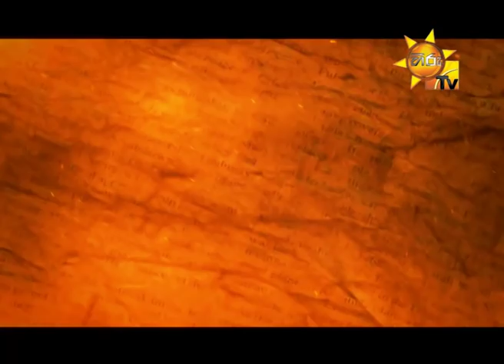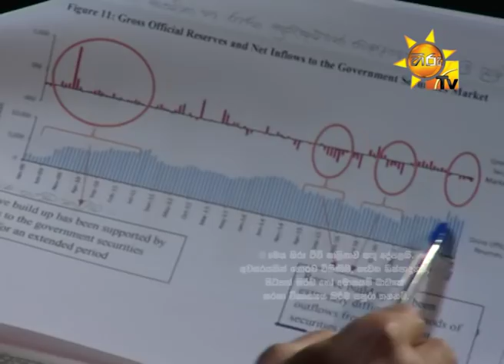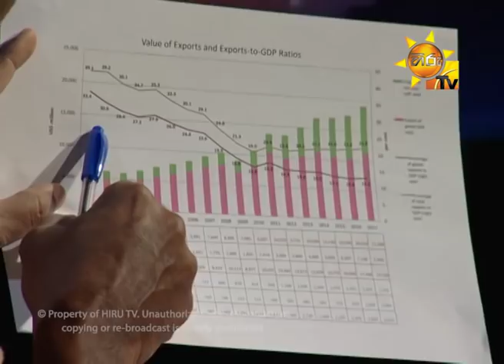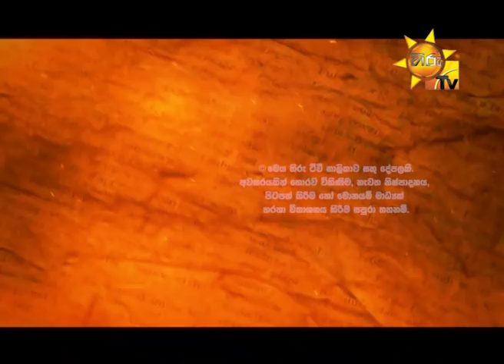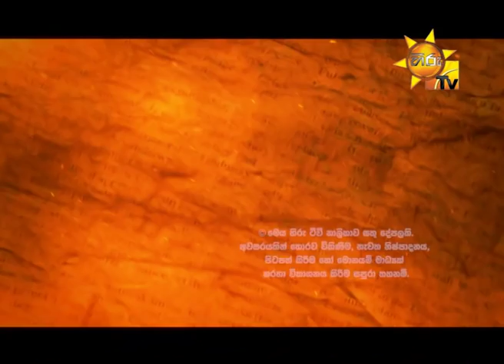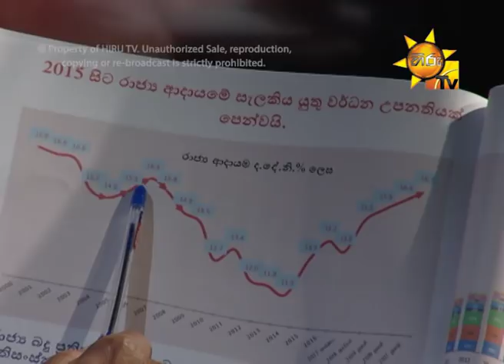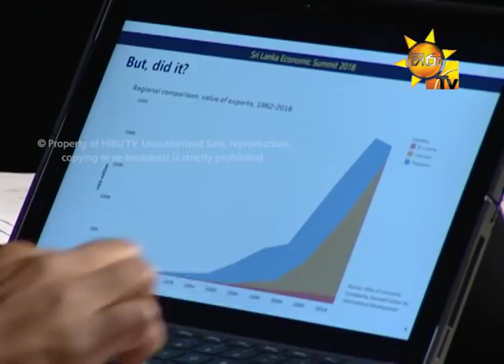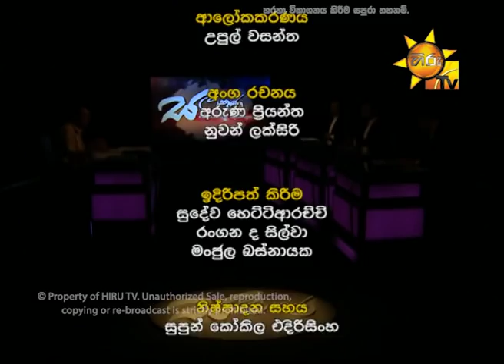Hiru TV Salakuna | Harsha de Silva | EP 156 | 2018-10-01